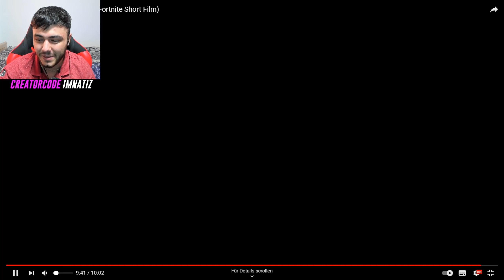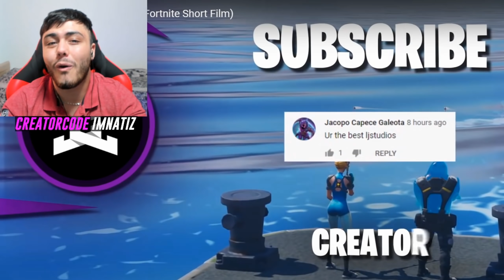😱Die Liebes Geschichte von JONNY das Schleim! Fortnite life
Fortnite Kurzfilm - RealUkrainer und RealOrksy 😱Die Liebes Geschichte von JONNY das Schleim! Fortnite life

Fortnite ist ein Koop Survival Spiel, das von People Can Fly und Epic Games entwickelt wurde. Es gibt zwei Modi die man spielen kann, den kostenlosen Battle Royale Modus oder den kostenpflichtigen Rette die Welt Modus. Beim RDW Modus kann man durch abschließen verschiedener Herausforderungen/Missionen an kostenlosen V-Bucks gelangen oder durch den täglichen Login in RDW. Tik Tok enthält auch viel Fortnite Cringe. Fall Guys ist auch beliebt.

Fortnite bekam einen richtigen Hype durch verschiedene amerikanische Twitch Streamer aber auch deutsche YouTuber/Livestreamer auf YouTube wie zum Beispiel SpontanaBlack (Hauptkanal MontanaBlack), Standart Skill, itsAssiTV, Simex, AviveHD, RedSan/RedSama, Trymacs, SYou, Steel, Braxic, StanPlay, WannaBe, iCrimax, Arian und viele mehr.